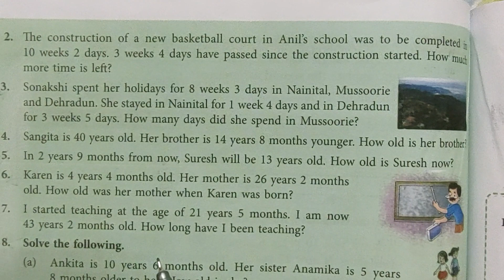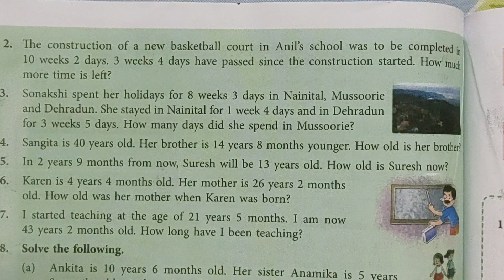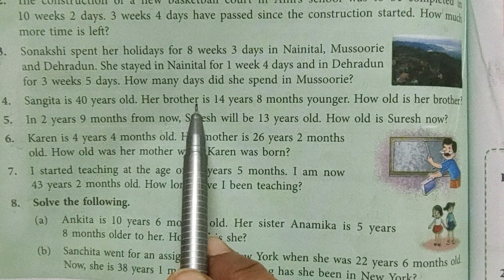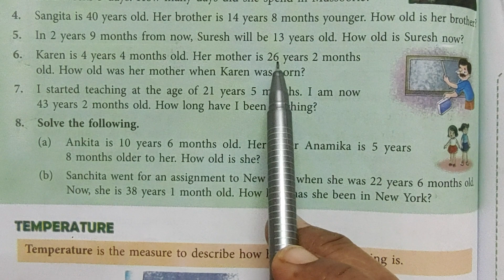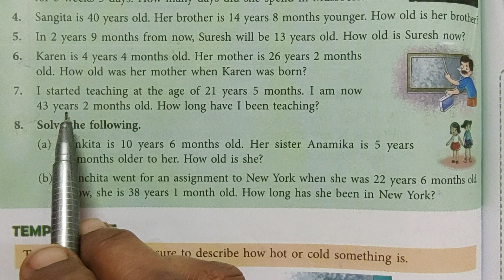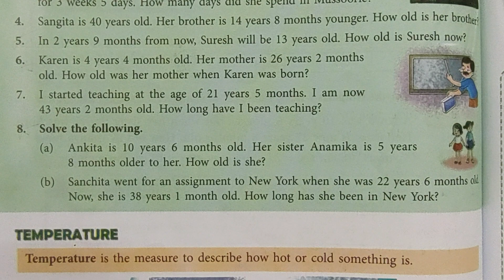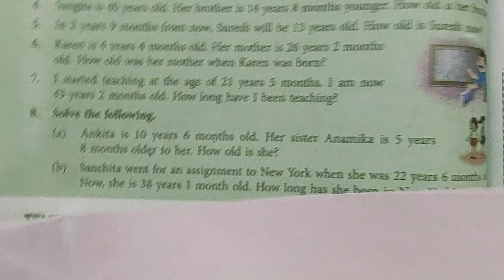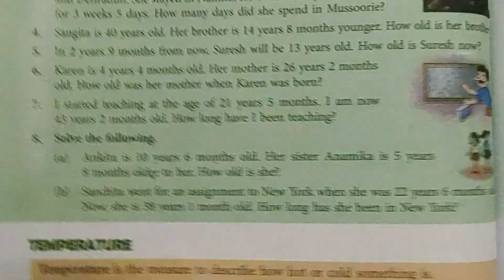Class 5 | New Learning Composite Mathematics | Chapter-14 | Self Practice 14D (Questions 2 to 8)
With the help of this video you can understand and solve the questions (2 to 8) given in Self Practice 14D